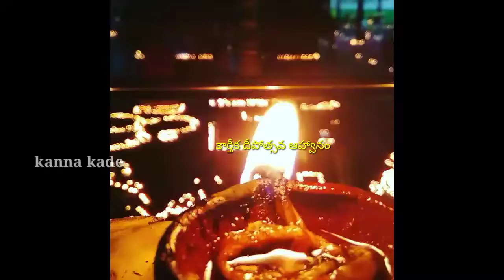కార్తీక దీపోత్సవ ఆహ్వానం